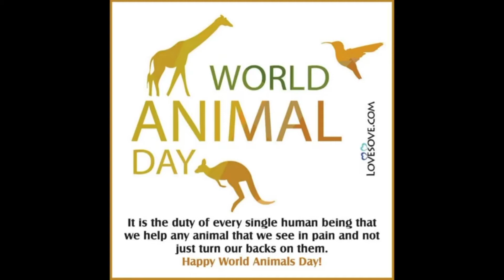World Animal Day HCCGUPS CHERLAYAM